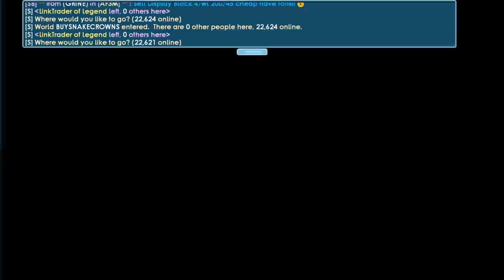February 2020 - IOTM Preview Video ! [DID I GET RARE WORLD?]│Growtopia